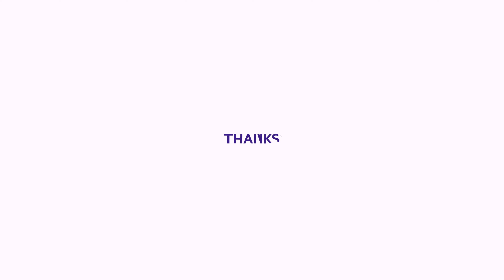Minion Rush Egyptian Minion on a Special Mission Lunar New Year 2023 at Freedonia | UHD 4K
What’s New
- Two Special Missions: Help Gru restore Mother Nature on land, sea, and in the air in the eco-friendly Wild Life Special Mission. Later, help the Minions save Christmas by retrieving their lost gifts in the holiday Special Mission -- Stolen Presents!
- Two New Costumes: Snakey Stuart is always close to nature, and Holiday Bob is sporting his seasonal best!
- Get new free Revives.
- Costumes can now be unlocked from the Wardrobe with an in-app purchase.

Minion Rush Egyptian Minion on a Special Mission Lunar New Year 2023 at Freedonia | UHD 4K 60FPS [4K60FPS]

It’s time to take a run on the wild side with the incredibly fun and despicably daring Minions!

Illumination, Universal, and Gameloft bring you Minion Rush, an endless running game that can be enjoyed offline, anytime! Run through lots of cool locations, dodging devious traps, battling vile villains, and collecting loads of bright, beautiful Bananas!

GAME FEATURES
Now that Gru’s gone good, the Minions have a new goal: to become the ultimate Secret Agents! So they’ve created dozens of fun Costumes that don’t just look slick, but have unique skills, such as extra running speed, grabbing more Bananas, or turning you into a Mega Minion!

A WIDE WORLD OF MINIONS
You’ll run through crazy locations, from the Anti-Villain League HQ to Vector’s lair, or the ancient past. Each location has its own unique set of obstacles to overcome, so keep your eye(s) peeled! And once you’re ready, you can enter the Top Bananas Room to compete against players from all over your region—or even the world—in an endless running mode to unlock tons of prizes!

Game Information:
This game allows multiplayer play and is not subject to Xbox Live Family Settings. Microsoft shares User IDs and gamer tags.

This game may contain third-party advertisements that will redirect you to a third-party site. You can disable your device’s ad identifier being used for interest-based advertising in the settings menu of your device. This option can be found in PC Settings - Privacy - General.

Quick tip: Gru’s Lab has a secret disco room filled with collectible bananas! To reach it, run onto the white pipe that appears just below the right side of the path.